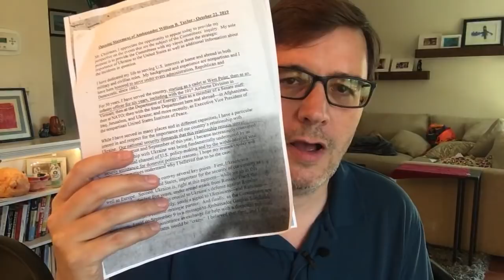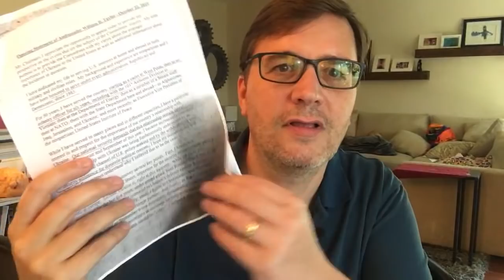DEVASTATING New Testimony Against Trump (TYTI Daily)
Ambassador William Taylor just testified behind closed doors. It’s even more devastating than has been reported.